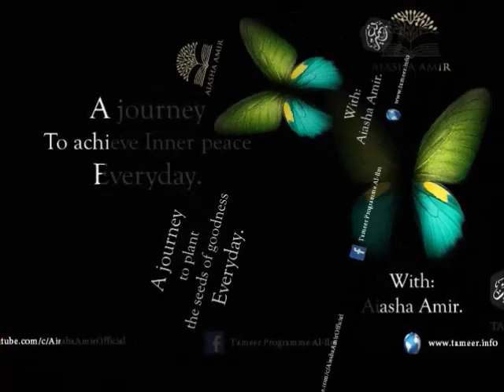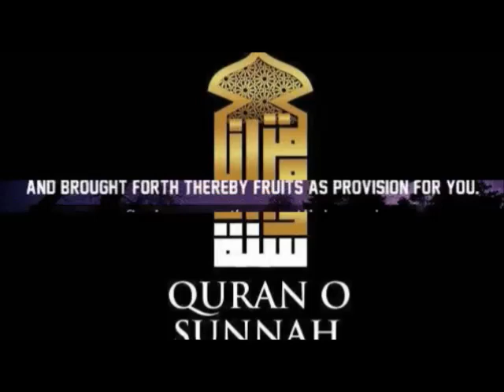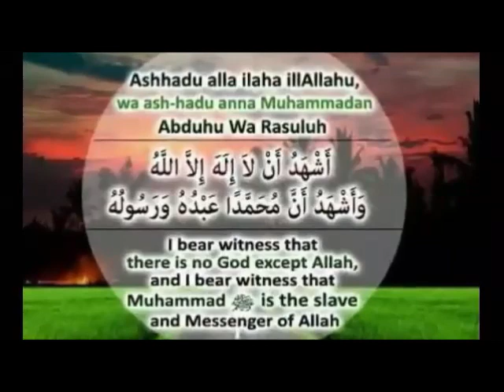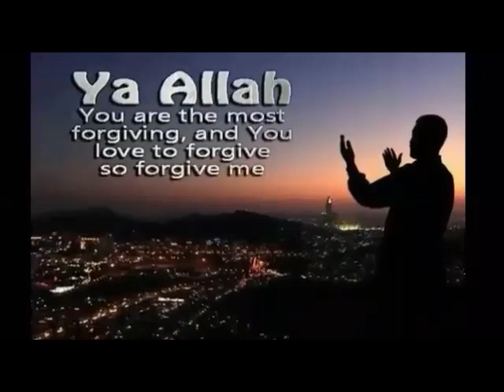Reminder 15: What is Shirk?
Ramadan 2020 - A short video Reminder Series, With Aiasha Amir

میرا مقصد صرف احساس جگانا ہے۔ محنت تو آپ کو خود کرنی ہے۔

We need strength to be a good human again.
And reminder does help.